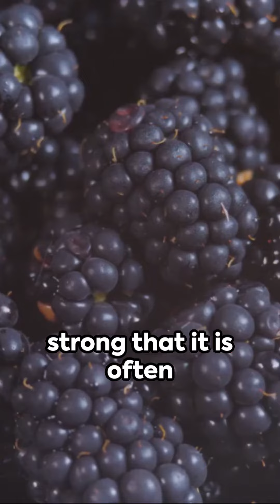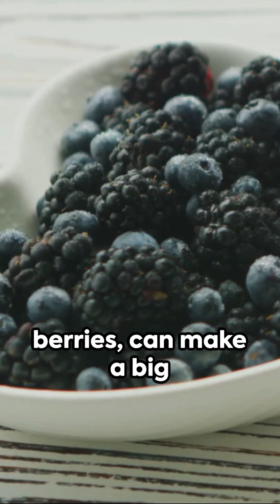Resveratrol The Secret Health Booster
The health benefits of resveratrol, a natural polyphenol found in various plants, have been a subject of extensive research and interest in the field of nutrition and medicine. One of the most significant advantages of resveratrol is its powerful antioxidant properties. As an antioxidant, resveratrol helps combat oxidative stress in the body, which occurs due to the imbalance between free radicals and antioxidants. By neutralizing free radicals, resveratrol plays a crucial role in preventing cellular damage, reducing inflammation, and lowering the risk of chronic diseases such as heart disease and cancer. Its ability to protect cells and tissues from oxidative damage is often associated with its potential in promoting cardiovascular health. Resveratrol has been shown to improve heart health by reducing bad cholesterol levels, preventing blood clots, and enhancing the function of blood vessels, thus contributing to a healthier circulatory system.